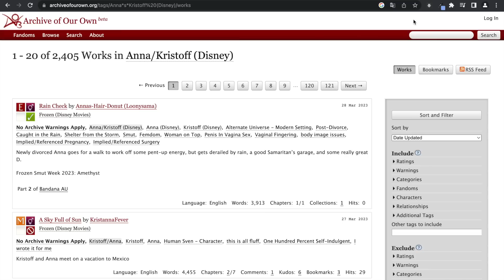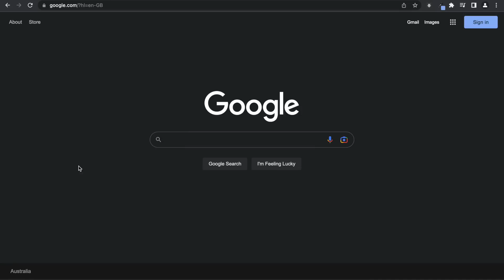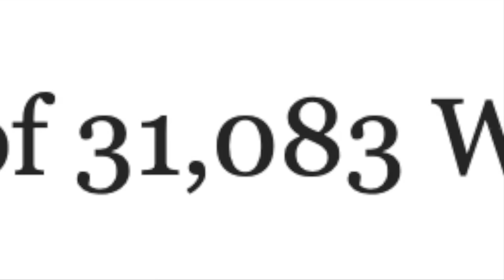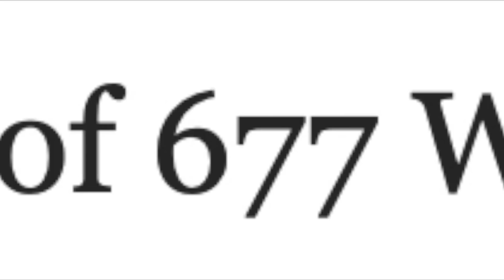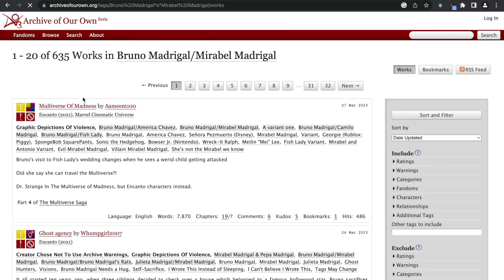The Dark Side Of Disney Shipping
Hey now, why is Disney shipping so gross? What is going on here? Can we just. Not, have these creepy ships? Why do they exist. You know the ones i'm talking about. It was in the thumbnail. It's dank. It's weird. And for some reason it's hugely popular. And cringe. Don't forget the cringe. Yeah. This video hurt to make. Enjoy my suffering.